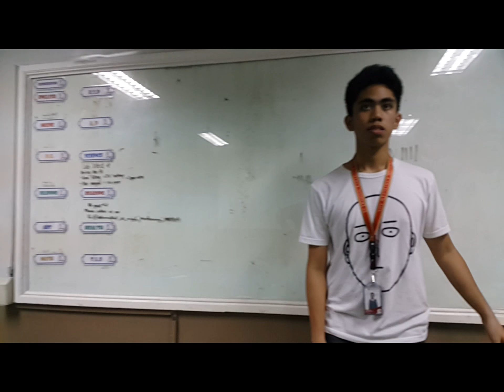PT in PE 10-MT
PT MT
Kyle Dexter Panganiban
James Rae Abapo
Jethro Ocampo
Sean Aldwyn Sinel
Nichole Andrea Luzano
Miguel Sebastian Alvarez
Salver Jhon Anis